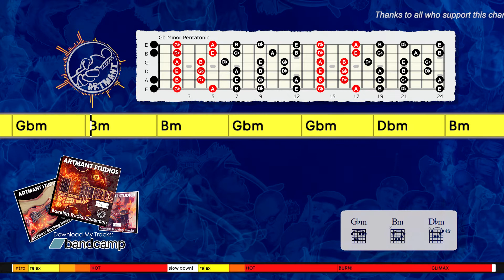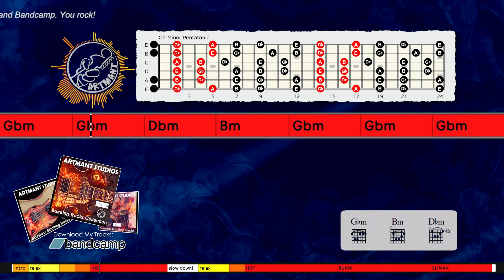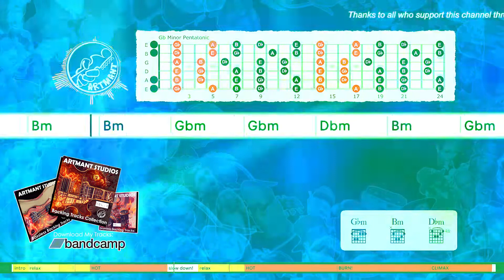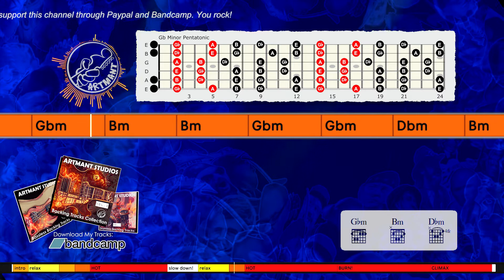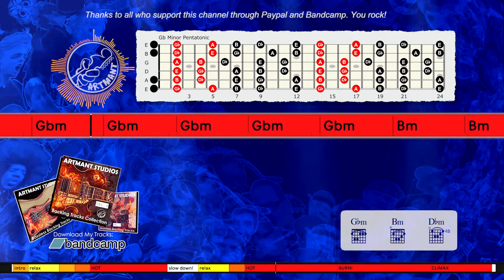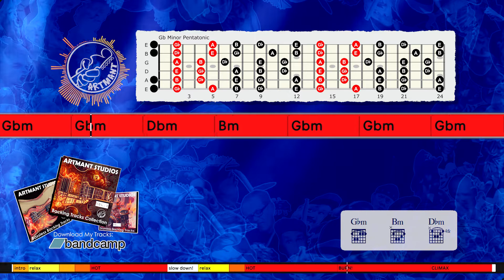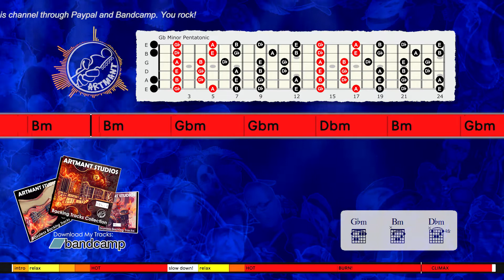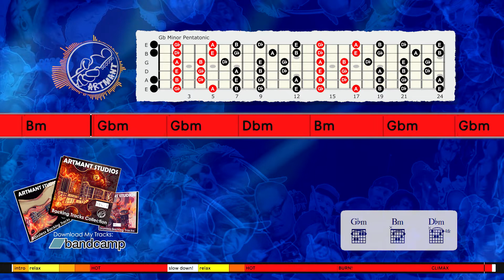Drum Loops - Blues in Gb Minor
Improvisation tips:
You can play Gb minor pentatonic, Gb Aeolian, and Gb Blues Pentatonic scale over this Drum Loops - Blues in Gb Minor.

Thanks!

Here are my 10 improvisation tips to help get you started:
1. Learn Pentatonic scales, this is the most used scale for soloing on guitar in rock and blues music.
2. Learn Natural Minor scale or Aeolian, this is also the most used scale for guitarists.
3. Learn Major scale or Ionian, this mode is the first of the 7 modes.
4. Learn chord tones and triads. Targeting the right notes in the chords you playing over to make melodies. As the chord changes, you change the notes that you play. Ex: in C Major chords: target C - E - G to start or end your solo phrases.
5. Learn Modes: Ionian, Dorian, Phrygian, Lydian, Mixolydian, Aeolian, and Locrian.
6. Learn licks from other musicians and playing them over various backing tracks to work on timing and feel, and make it your own." Good artists copy, great artists steal."-Pablo Picasso
7. Sing what you play and play what you sing, let your heart creates the music.
8. Learn songs and melodies by ear is a great way to develop your listening skills.
9. Use phrasing, rhythmic, and dynamic variations to make your solos interesting and I think learning to play blues is one of the best ways to learn to phrase.
10. Learn every day, it's better to practice every day for 10 minutes than to play 10 hours on the weekend..consistency is the key and repetition is the mother of all skills.

Artmant Studios Backing Tracks No: 149DL_Gbm